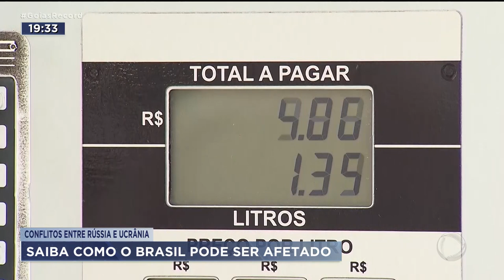CONFLITO ENTRE RÚSSIA E UCRÂNIA: SAIBA COMO O BRASIL PODE SER AFETADO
O CONFLITO ENTRE RÚSSIA E UCRÂNIA CAUSOU APREENSÃO NÃO SÓ AOS PAÍSES EUROPEUS E AOS ESTADOS UNIDOS. OUTRAS NAÇÕES, COMO O BRASIL, POR EXEMPLO, QUE POSSUEM PARCERIAS POLÍTICAS E COMERCIAIS COM OS PAÍSES ENVOLVIDOS, TAMBÉM PODEM SER AFETADOS. PRA SE TER UMA NOÇÃO DO IMPACTO, SÓ NO ANO PASSADO GOIÁS IMPORTOU DA RÚSSIA MAIS DE UM BILHÃO DE REAIS EM INSUMOS PARA A AGRICULTURA.